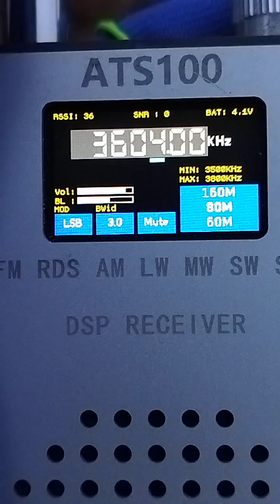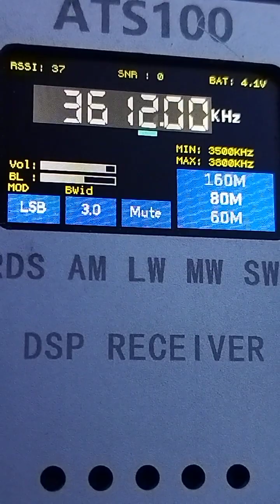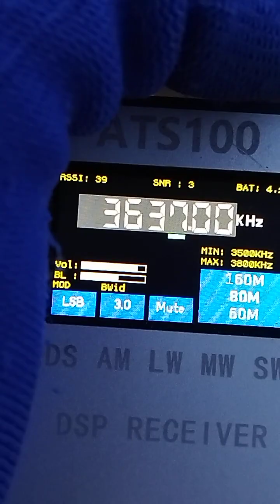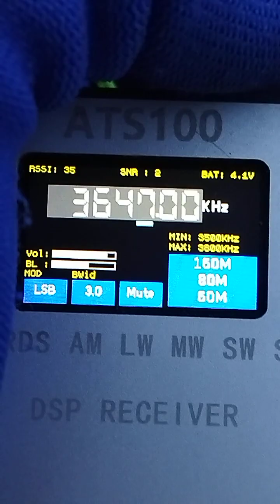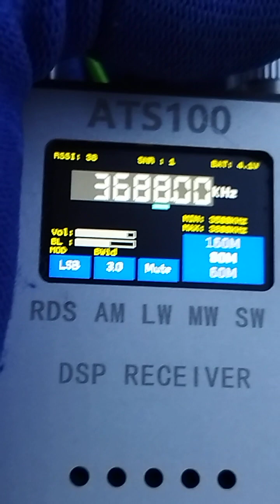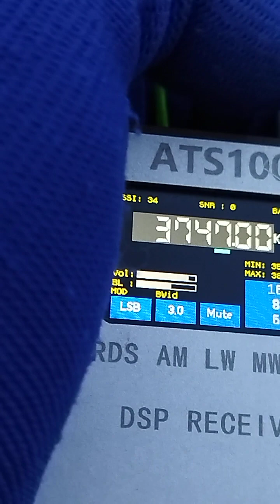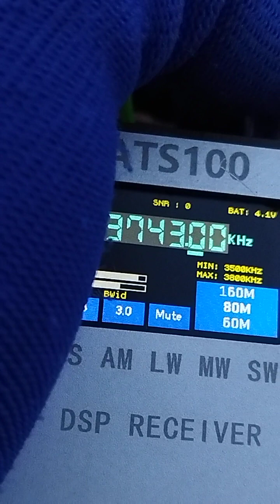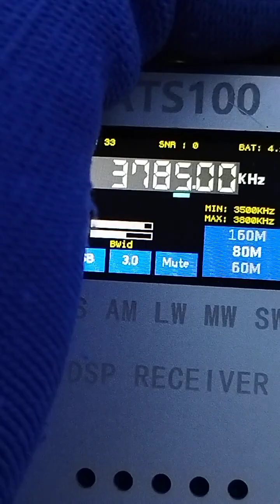80м 20231103 074743